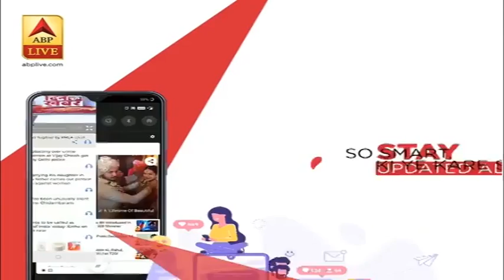Aamir Khan पर RSS ने साधा निशाना, भारत विरोधी ताकतों से मिलीभगत का आरोप लगाया | ABP News Hindi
Aamir Khan पर RSS ने साधा निशाना, भारत विरोधी ताकतों से मिलीभगत का आरोप लगाया